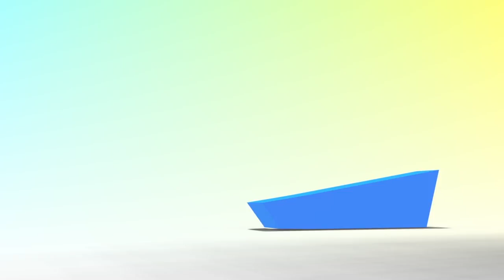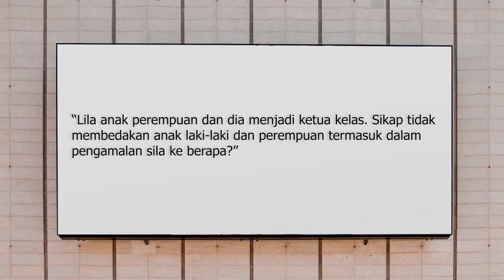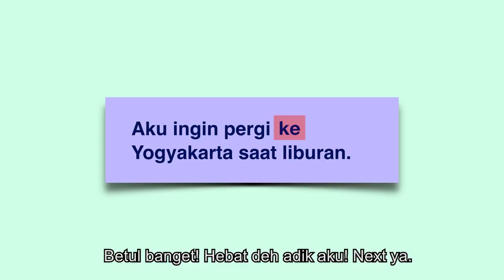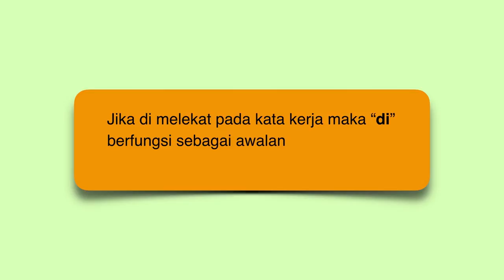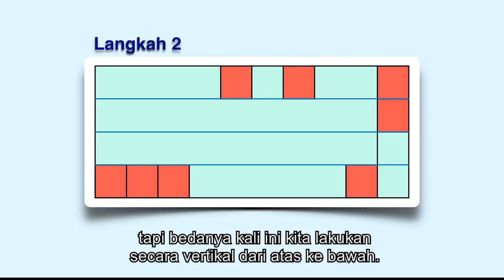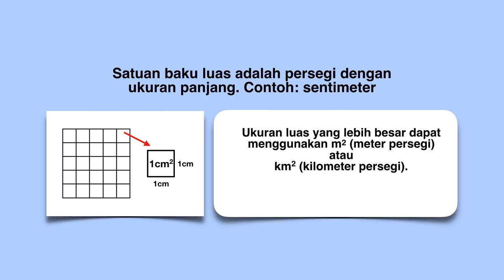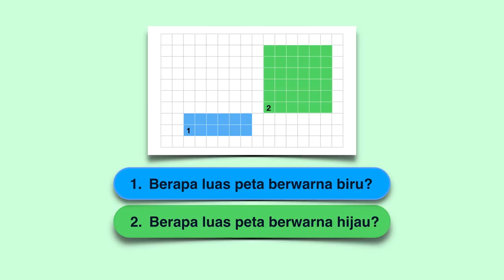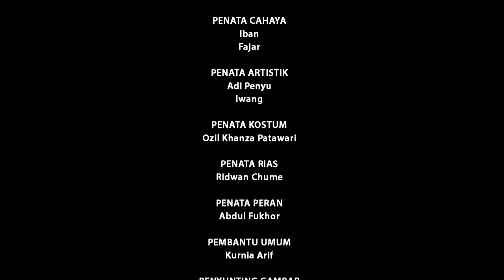BDR | SD Kelas IV| Episode 23 - Tenggang Rasa Kepada Teman Kita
Pada episode kali ini, kamu akan mempelajari tentang pembatas daerah tempat tinggal, membaca cerita tentang tenggang rasa terhadap sesama teman seumuran, menyebutkan isi dari Pancasila, serta melengkapi kalimat dengan menggunakan kata keterangan tempat ‘di’, ‘ke’, ‘dari’. Berikutnya, kamu belajar menghitung jumlah kotak kecil yang dapat dimuat dalam ruang kosong berbentuk persegi, menghitung panjang sisi dan luas pada gambar peta berbentuk persegi dan persegi panjang.